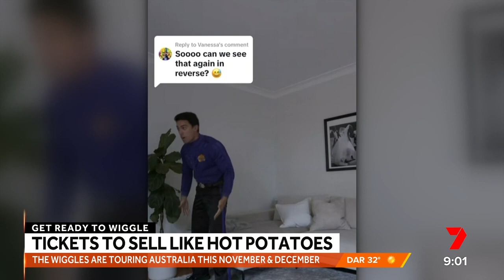The Wiggles | Sunrise Australia (2023)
The Wiggles announce their 'Wiggly Big Day Out' tour on Sunrise Australia.